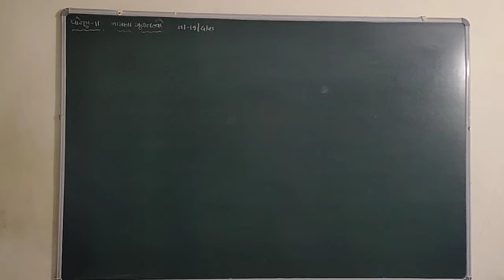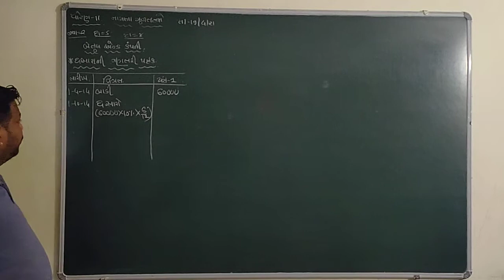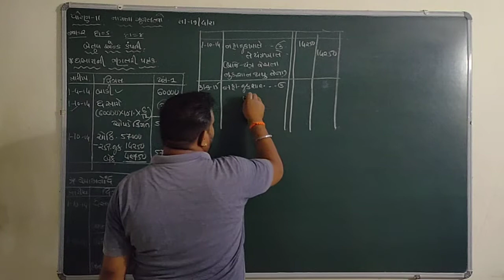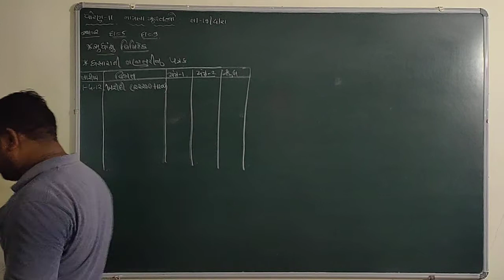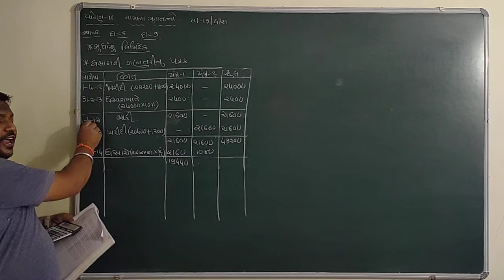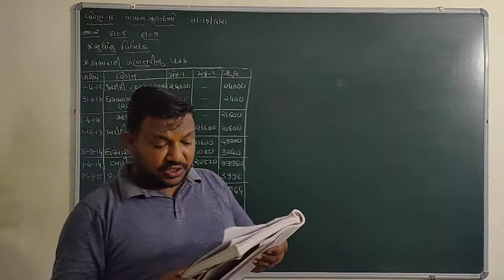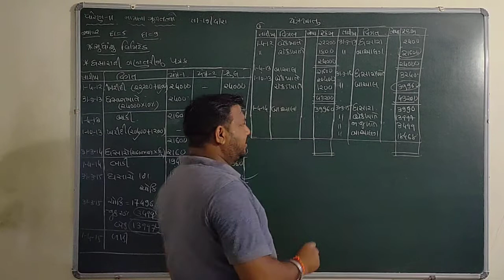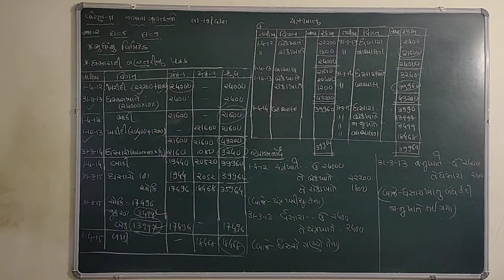GUJARAT BOARD-CLASS-11-COMMERCE-ACCOUNT-PART-2-CHAPTER-2- સ્વાધ્યાય -૨, દાખલા -૫ માં દાખલા -૮,૯